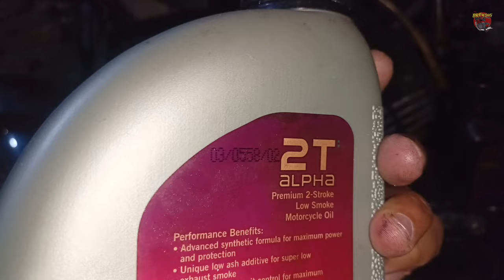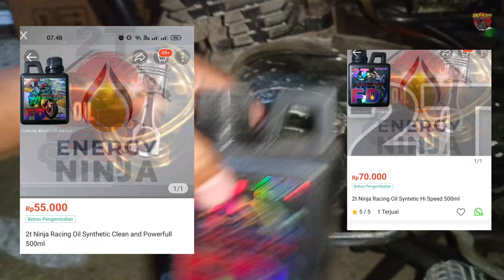NINJA RACING OIL SYNTETIC 2T - KERAK MESIN OLI SAMPING NRO 2T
Link pembelian :

•• NINJA RACING OIL syntetic 2T ••

Kerja sama 😊 atau tanya-tanya juga boleh 😁
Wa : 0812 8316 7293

Tipe bensin : pertalite (perubahan bbm, dikonfirmasi)
Stelan pj/mj : 22,5/145
Karbu : standar
Supply oli : pompa oli, mix on tank (disebutkan)
OS : standar (nol)
Blok : Crun (aftermarket)
Piston : FIM os 0 (nol)
CDI : GASPOLL RACING
Spull kelistrikan : standar
Coil : standar
Busi : champion (15 ribua.an)
Head blok : standar
Membran : standar + lidah karbon (aftermarket)
Knalpot : boban c33
Metode 1 : stelan standar. sumber oli samping hanya dari pompa oli, dg stelan standar (stelan oli paling bawah)
Metode 2 : stelan basah. oli samping dr pompa oli + campur di tangki, mulai dr 5ml, 7ml, 10ml dst (disebutkan)
Skenario : pemakaian harian, turing (disebutkan)
Jarak tempuh : 10km
Durasi pengambilan data : 250km atau setelah pemakaian 15 ltr bbm

*tujuan dr observasi ini adalah untuk membaca kemampuan oli samping yg di uji (bukan mencari oli samping yang terbaik), dengan sekenario pemakaian harian dan dg spek mesin standar. sehingga bisa menjadi gambaran buat para penonton yg sedang mencari referensi performa dari sebuah oli samping.

Berbeda mesin, beda spek mesin, beda gaya pemakaian, tentu aja akan berbeda hasilnya men.

Tks boiii.. 🙏